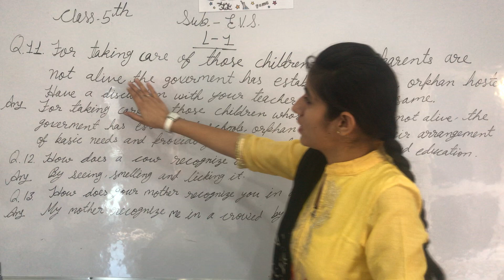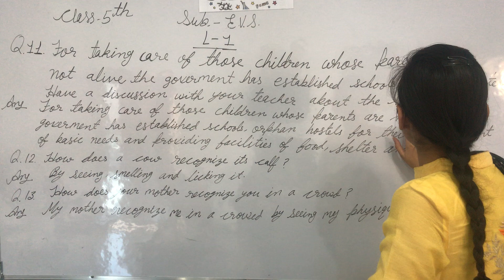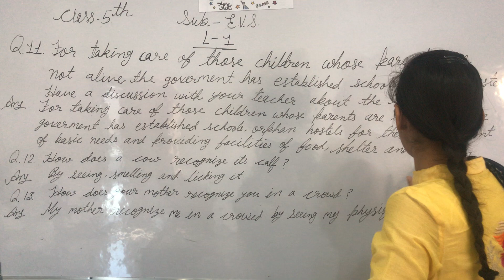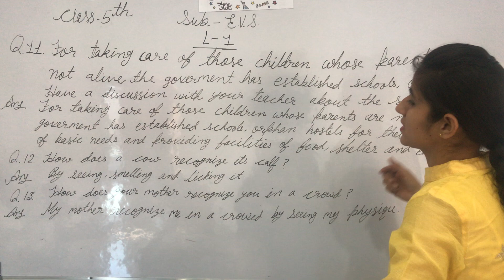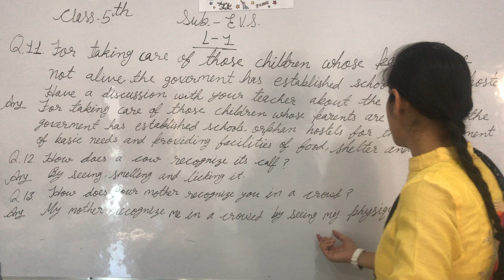CLASS 5 EVS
In this video we are going to learn about CLASS -  5TH EVS

httpncert.nic.intextbooktextbook.htmhemh1=0-16